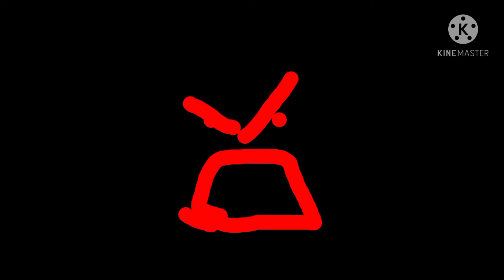Feature Presentation (1992/UK Variant) Logo 1973 Extrillion Times Scarier!!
WARNING: Bad Words At 0:07!

Also Khows As:
Feature Presentation (1992/UK Variant) Logo Made Over 10000 Times Scarier
(Most Scarier Ridiculously Strange Lower Version)